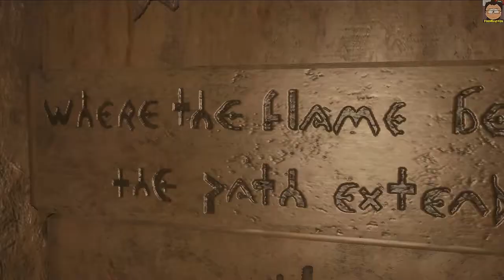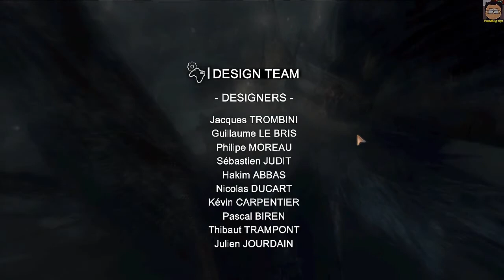LA CARA DEL MALO - ALONE IN THE DARK (2008) - PC - Guia en Español de un juego de M****A - EL FINAL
Como siempre, espero que le han gustado ese guia.
hasta luego companeros